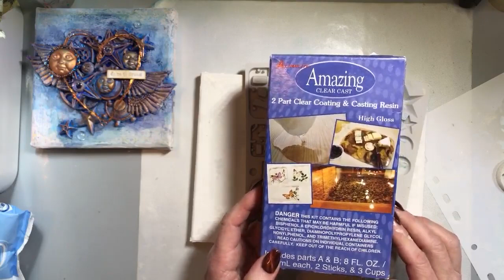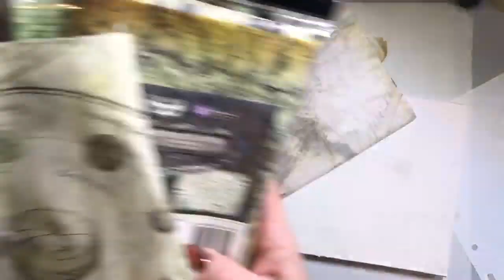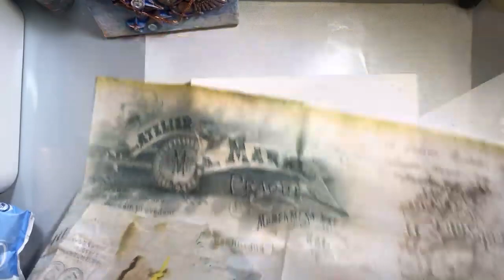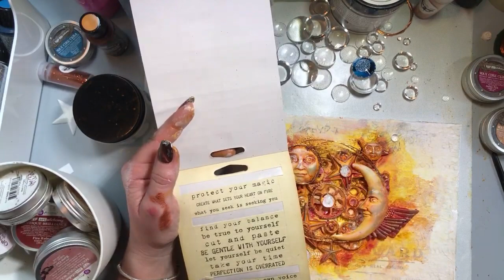Mixedmedia canvas- Liquid Acrylic and Art Alchemy Paints- Live Stream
Mixedmedia project with Finnabair- Prima Marketing supplies

Supplies I have used during my project.
Decorative Paper- Carte Postale
Liquid Acrylic-Magenta
Liquid Acrylic-Tiger Orange
Liquid Acrylic- True Yellow
Art Alchemy wax- White Gold
Art Alchemy wax- Indian Pink
Art Alchemy wax- Firebird
Art Basic- Heavy Body Gel
Art Basic- Soft Matte Gel
White Heavy Gesso
Art Ingredients- Micro beads
Art Ingredients- copper glitter
Resins made with from Finnabair moulds

**Social media**

Katja Joulak
Jaktstigen 18
76261 Rimbo
Sweden